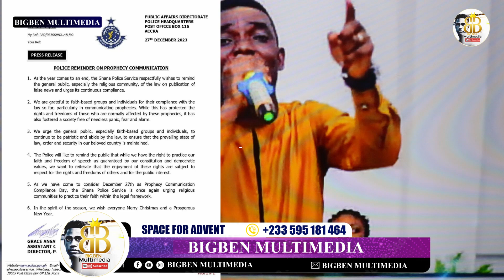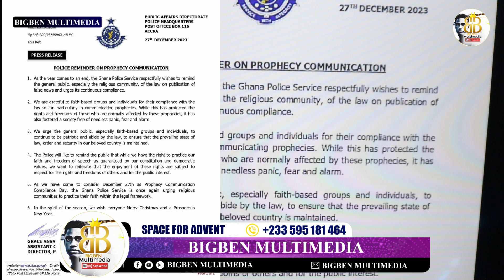Breaking News IGP Dampare send strong warning to all prophet in ghana. no fakè Prophecies 2024 🔥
BIG BEN MULTIMEDIA We Educate you on political issues , spiritual problems , discussion on business management and entrepreneurship and Entertain you on various trending news📰 ,videos🎥 ,music🎶 as well as live worship.
 we INSPIRE you more🗽